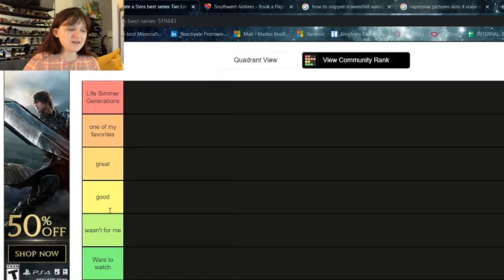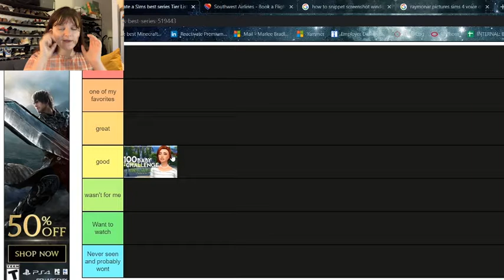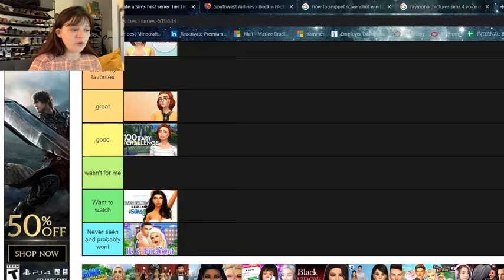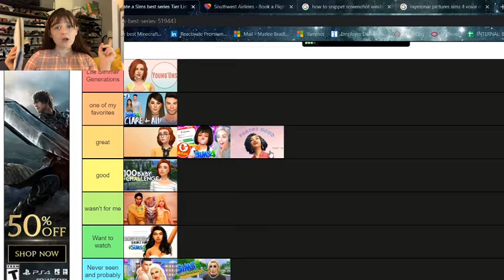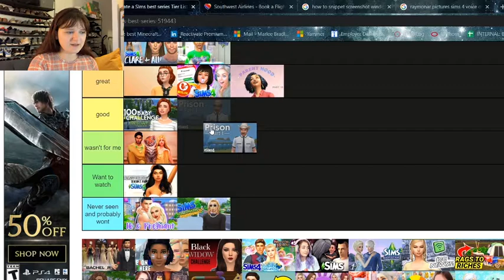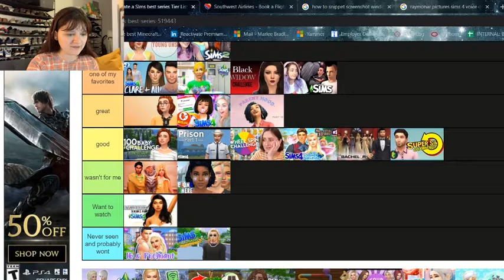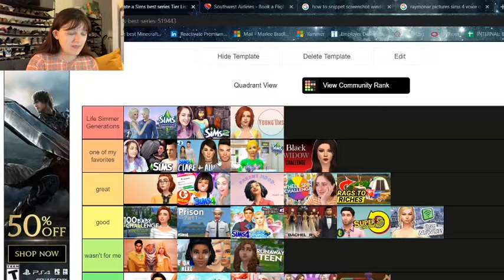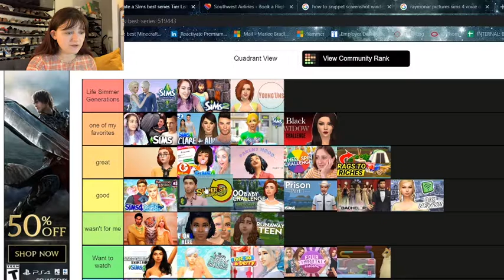Which Sims Series is the BEST? // Ranking Sims Series